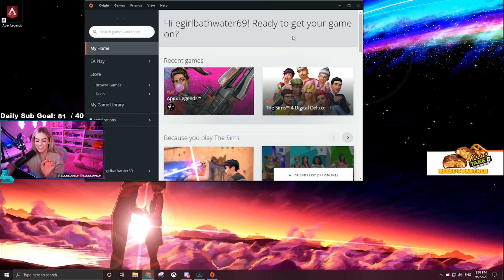PLAYERS APPEARING OUT OF NOWHERE! | Apex Legends Season 6 Ranked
Outro:
Lo Fi Type Beat - Fresh Air by Zeeky Beats